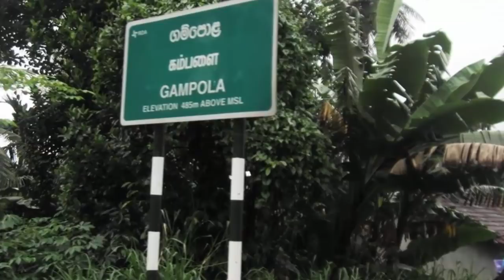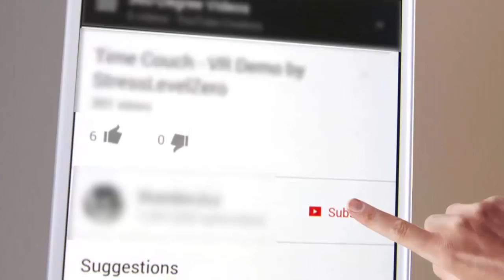කිරිකැටි කලල දහස් ගණනක් කුස තුලිදීම ඉවර කල "වන් ෂොට්" ගම්පොලදී මාට්ටු